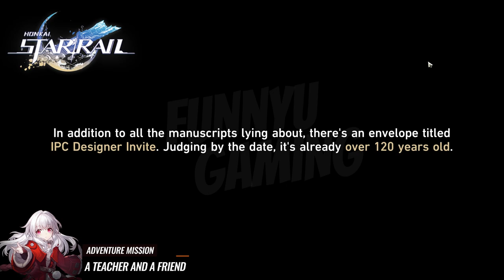A Teacher and a Friend Honkai Star Rail Mission